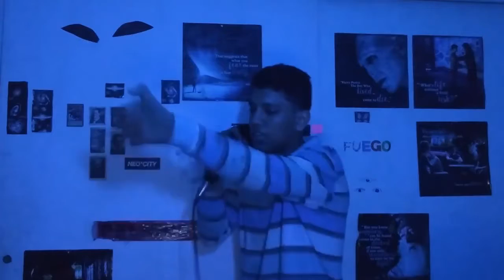Pipe hdz - Hijo del Boombap